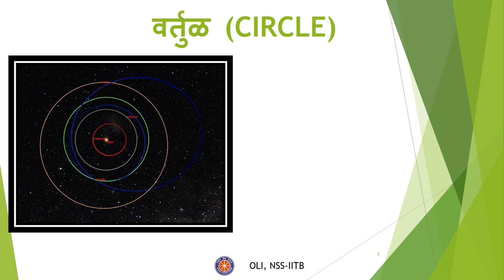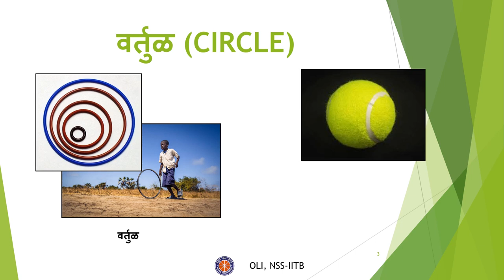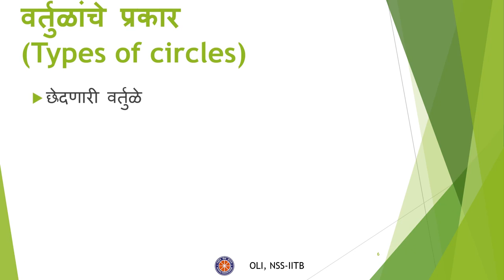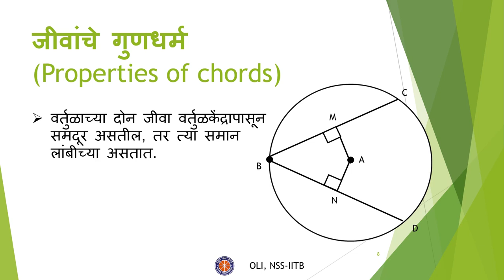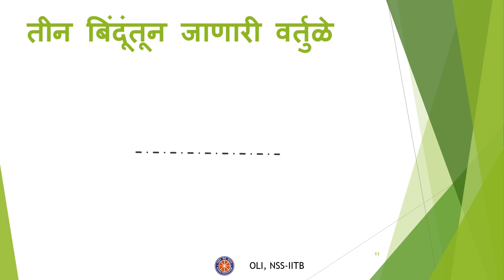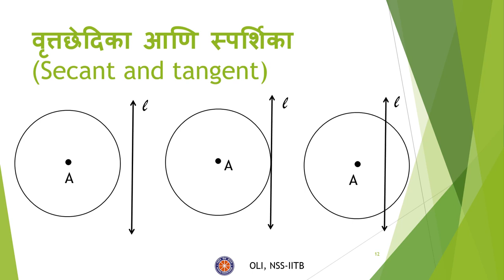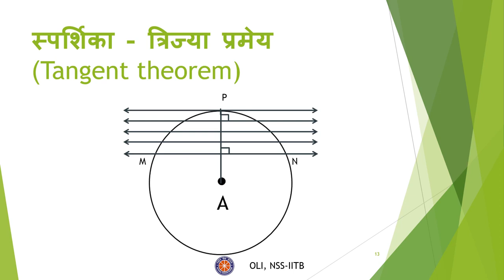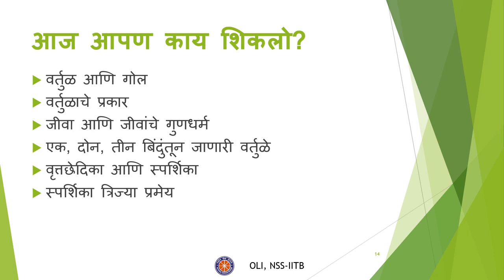Circles-Part 1 (वर्तुळ-भाग 1), Class 10 Maths, Marathi Medium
Taught by: Kiran Estake
Reviewed by: Sagar Bansod

Edited by: Aditya K. Joshi